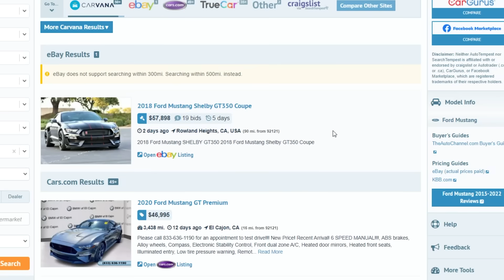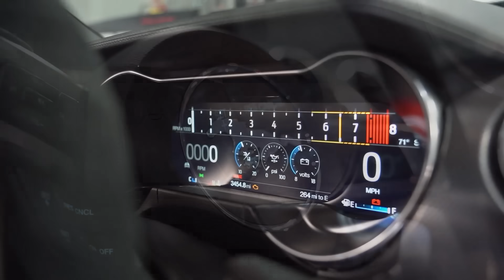Building a Ford Mustang GT in 13 minutes! [COMPLETE TRANSFORMATION]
AutoTempest.com - All the cars. One search.

►throtlVIP
What is throtl VIP? throtl VIP is the #1 car club in the world, built for ALL car enthusiasts. We're on a mission to educate, entertain, and inspire car enthusiasts of all ages. Whether you're a novice or an expert, throtl VIP is perfect for you.

►Sell all Your Old Cars and Parts on our FREE Classifieds